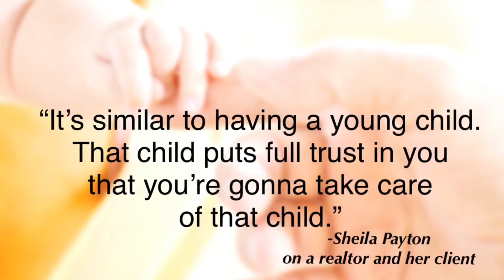The Home buying process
Realtor Sheila Payton talks about steps to buying a home.